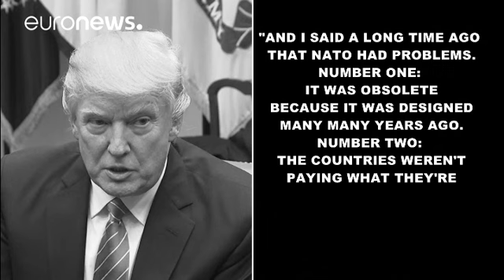Τερέζα Μέι - Ντόναλντ Τραμπ: Μια φιλία με μέλλον;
Για ορισμένους παρατηρητές, το δίδυμο Τερέζα Μέι - Ντόναλντ Τραμπ θυμίζει τη σχέση Θάτσερ - Ρέιγκαν της δεκαετίας του '80.
Ταυτίζονται όμως οι επιδιώξεις των δύο ηγετών; Η Βρετανή πρωθυπουργός προτάσσει τα συμφέροντα του Ηνωμένου Βασιλείου.

«Με ικανοποιεί που θα συναντήσω τον πρόεδρο Τραμπ στην αρχή της διακυβέρνησής του. Είναι ένδειξη της ειδικής σχέσης ανάμεσα στο Ηνωμένο Βασίλειο και τις Ηνωμένες Πολιτείες της Αμερικής. Μια ειδική σχέση που σκοπεύουμε να ενισχύσουμε», είπε την Τετάρτη στη …